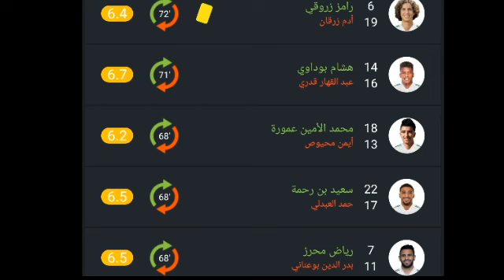تقييم لاعبين منتخب الجزائر ضد تنزانيا اليوم ورجل مباراة